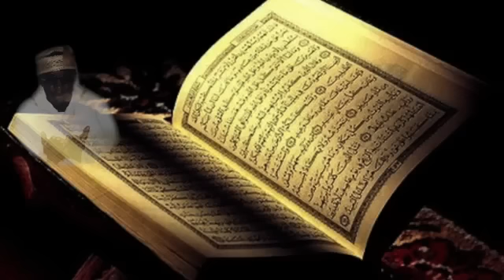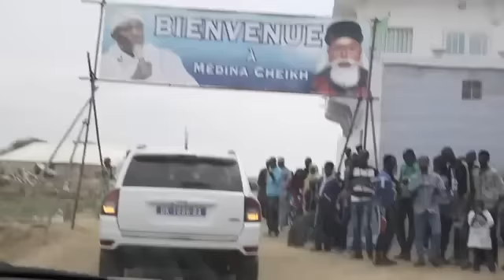L'incroyable histoire de Seydi Mouhamed El Cheikh